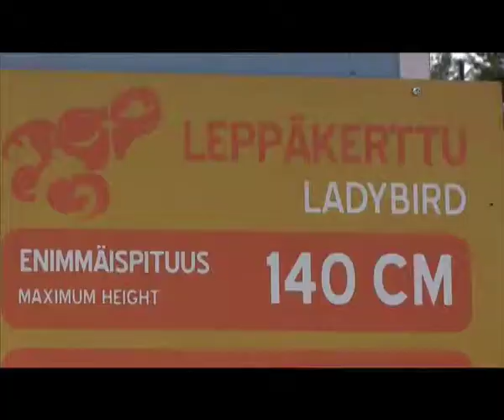Tukesin turvallinen nalle vierailee huvipuistossa ja rokkikeikalla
Video on osa Tukesin kesäturvallisuuskampanjaa. Turvalliseen nalleen voit tutustua Farmari-näyttelyssä Seinäjoella 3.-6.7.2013